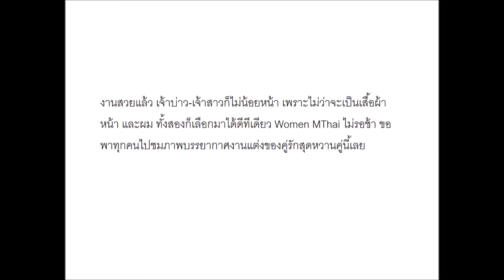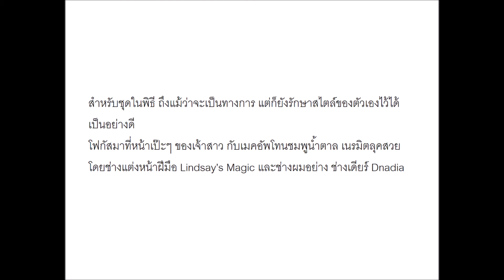ใจตรงกัน เนม-ป้อ จัดงานแต่งธีม Rainforest กับ ชุดเจ้าสาวเรียบหรู จากแบรนด์ไทย